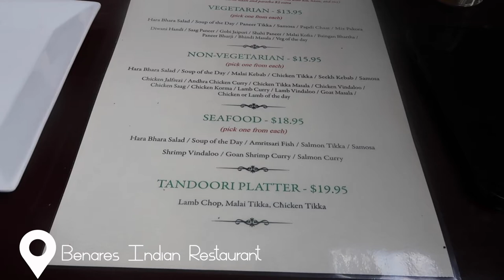NYC VLOG: Taking Myself Out + Mini Aritzia Haul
Come with me as I take myself on a date in the city.